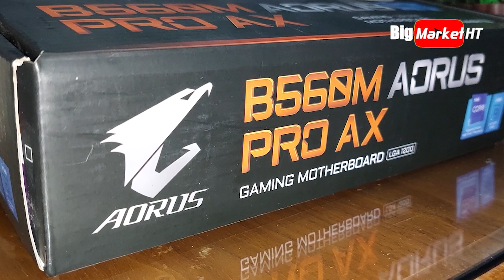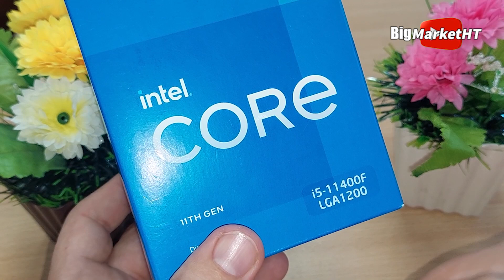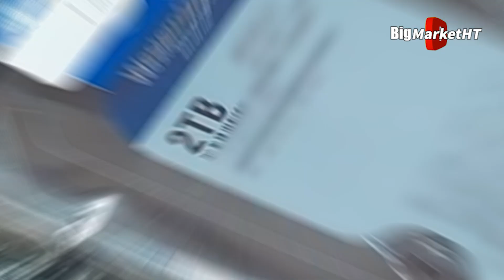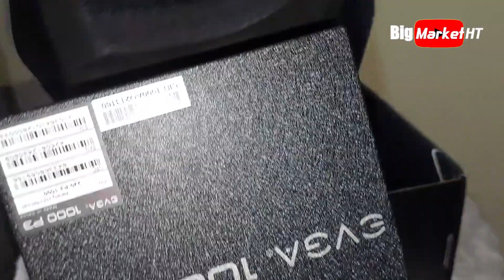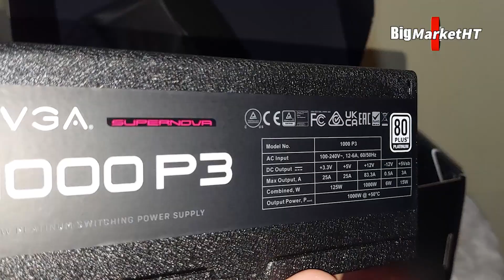تجميعه الجيل 11 Computer Build 11thGen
يسعدنا ديما انضمامك للقناة و مشاركتكم بمقترحاتكم

اخلاء مسؤوليه
اى شىء يعرض على القناة و تقوم بتجربتة فهو تجربة على مسؤليتك الشخصية
الحلقات  التى تعرض على القناة ليست دليل لفك و تركيب او اصلاح اى شىء
ولكن لعرض تجارب شخصية ونتائجها
ولا مسؤولية للقناة عن اى اضرار تنتج من
 تقليد التجارب التى تعرض على القناة
فأذا كنت غير متخصص لا تجرب بنفسك و استعين بمتخصص